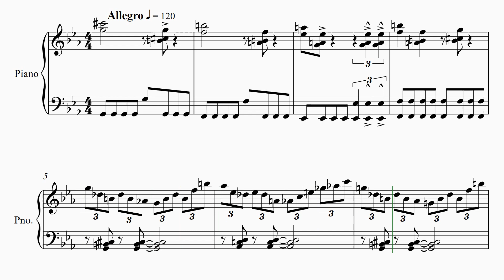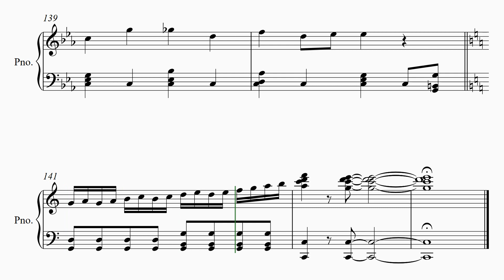【ふたつの心】 里空 楽譜作成 耳コピ リクエスト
アニメ　それいけ！アンパンマン
【ふたつの心】
　ロールパンナ（富永みーな）

21才知的障害を伴う自閉症の息子が毎日楽譜作りを楽しんでいます。

自閉症
里空
耳コピ
シベリウス
ピアノ
楽譜
採譜
autism
Sibelius
music dictation
piano
자폐증
귀카피